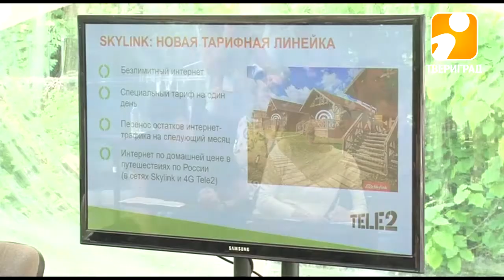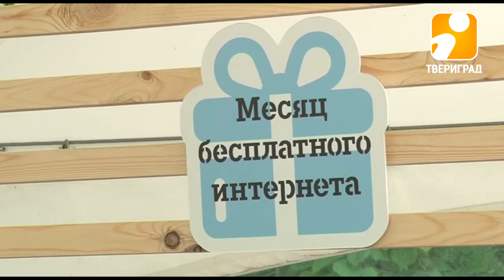Интернет всегда и везде. 2017-06-13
Интернет на высоких скоростях даже в самых удаленных территориях. Tele2 развивает в Тверской области сеть LTE в диапазоне 450 МГц. За год работы услуга стала доступна 94% населения, а новые базовые станции были запущены еще в 12 районах области. В среднем за месяц абоненты скачивают по 16 Гб интернет-трафика. Это те люди, которые постоянно проживают в сельской местности, приезжают на дачу в выходные, а также гости Верхневолжья.